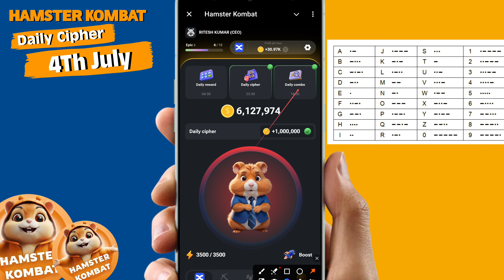Hamster Kombat Daily Cipher 4 July || 4 July Daily Cipher Code Hamster Kombat 🔥